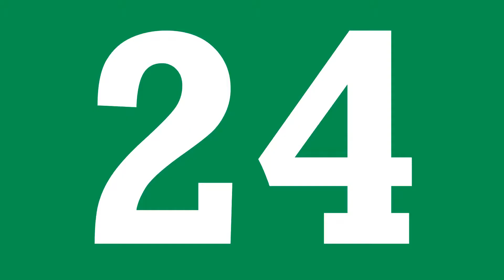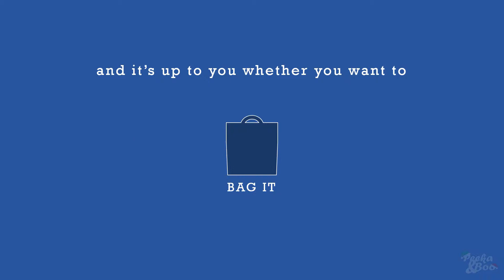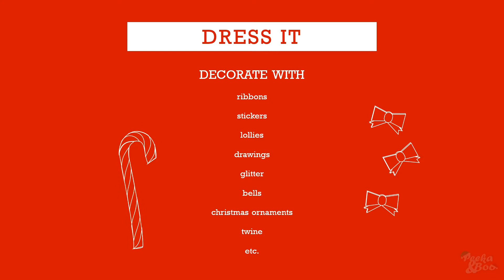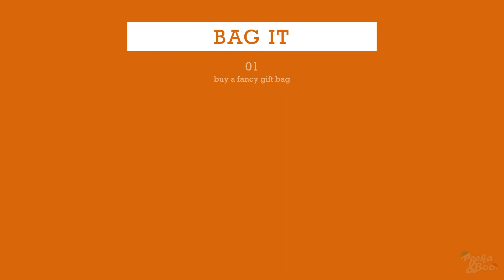Day 13 | Different ways you can package gifts! 🎁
We've made to the halfway point everyone! Today is the thirteenth of December and the thirteenth video from our 'Countdown to Christmas' video series!

Like always, thank you so much for dropping by! In today's video, Peeka and Boo present 5 different ways you can package your gifts this Christmas! Which way will you be using?